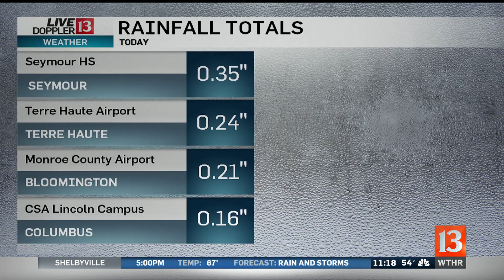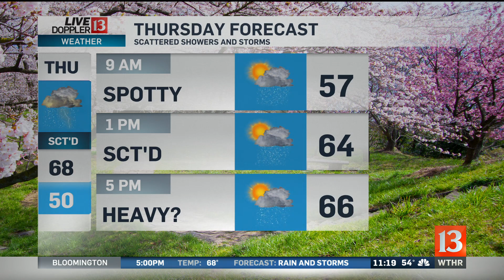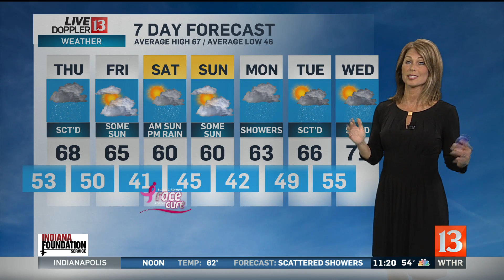Live Doppler 13 Weather Nightbeat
Nightbeat's Angela Buchman has your latest forecast!